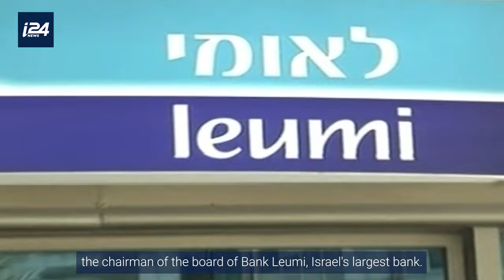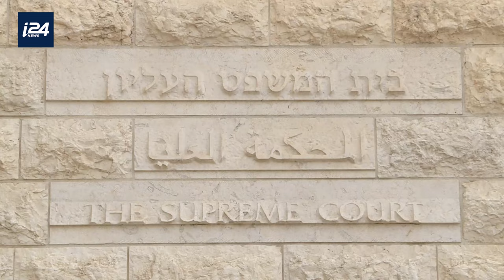You Don’t Have to Be a Jew to Be Successful in Israel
By: @-yosephhaddad9088